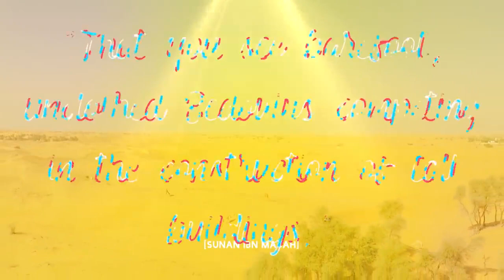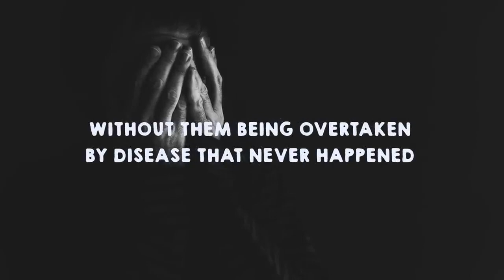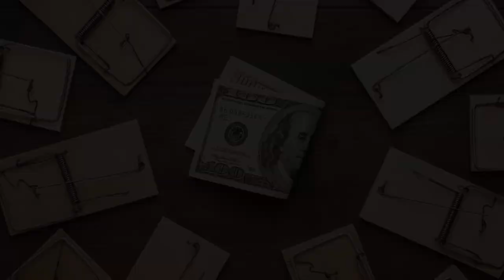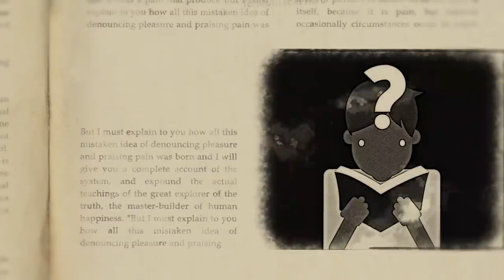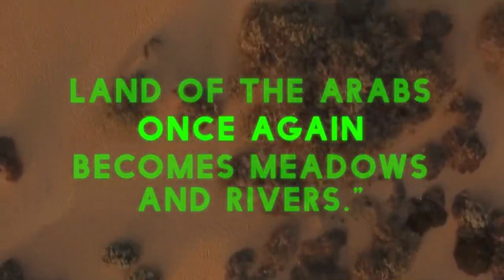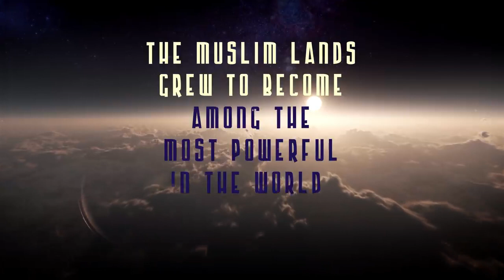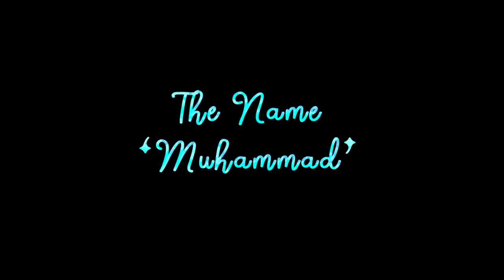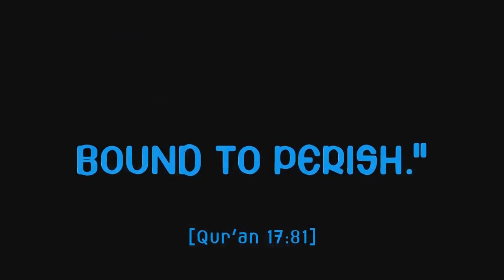Mind Blowing Prophecies of Muhammad ﷺ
This video covers the amazing predictions of Prophet Muhammad (peace be upon him). Purely from a stand point of basic probability, for someone to accurately guess about such future events, which span across multiple nations in different time periods, many of which were outside the sphere of Muslim influence, to give so many predictions without making a single mistake, is utterly impossible. It's a powerful argument for his genuine Prophethood and inspiration by God.